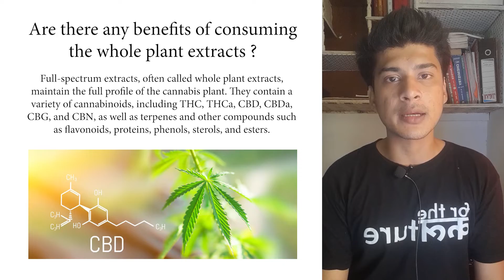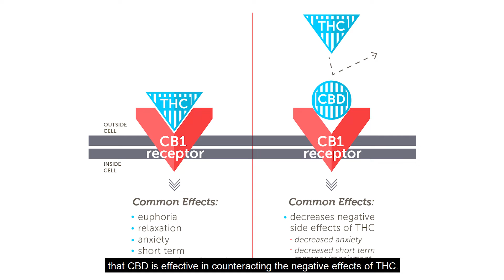Whole-plant CBD: Better than isolate?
Researchers discovered a significant discovery when studying the endogenous cannabinoid system: Whole plant extracts, such as full-spectrum CBD, appear to have superior efficacy than cannabinoids administered alone.

The "entourage effect" refers to the hypothesis that whole-plant cannabis extracts have a stronger impact on the ECS. It asserts that when consumed together, all of the naturally occurring substances present in cannabis have positive synergistic effects.

It may seem counterintuitive that a less pure substance should have greater effects, but take into account the fact that the endocannabinoid system evolved naturally in all vertebrates over thousands of years. In the wild, CBD is not present in its 99% pure form.

Because entire plant extracts more closely match how cannabinoids would have been eaten by humans and other animals in nature, it is probable that full-spectrum CBD is more effective.